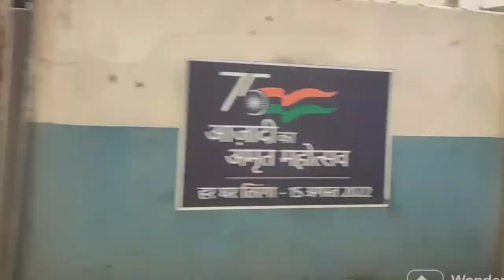TRAVEL VLOG || VISITED BIJAPUR wITH cOLLEGE BATCH AND STAFF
TRAVEL VLOG
vISITED BIJAPUR wITH
cOLLEGE  BATCH AND STAFF

travel vlog music no copyrigkt